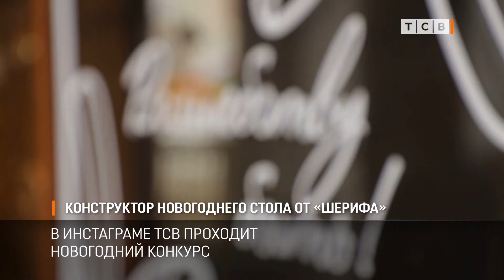Конструктор новогоднего стола от «Шерифа»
Новогодний конкурс начался в Инстаграме ТСВ. К Новому году можно выиграть большой конструктор новогоднего стола от компании «Шериф». Что это значит и как поучаствовать в конкурсе, расскажет Владлена Данковцева.